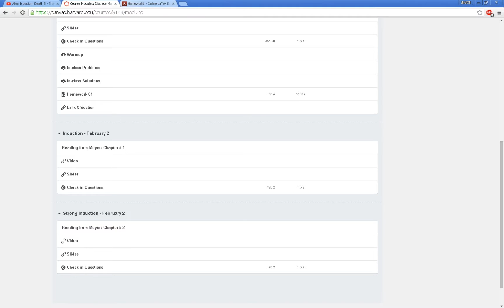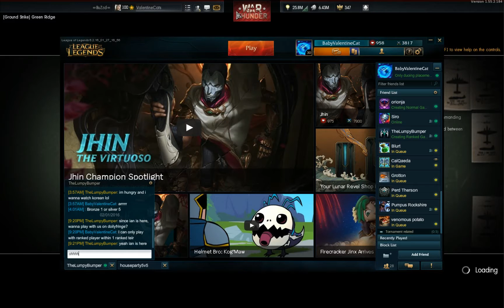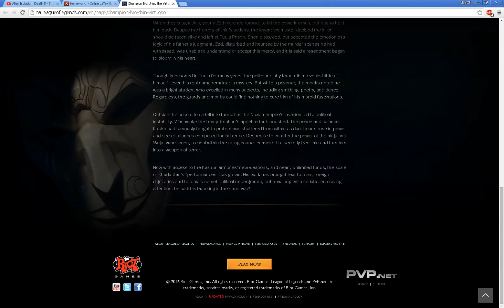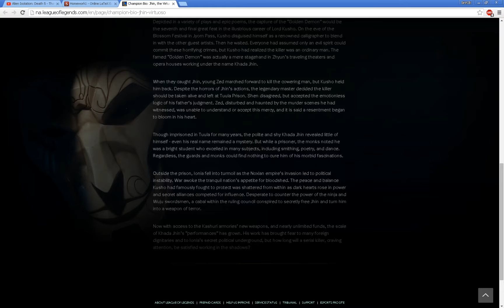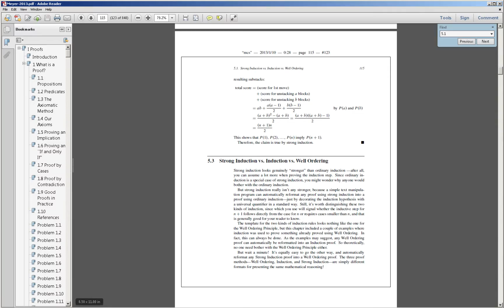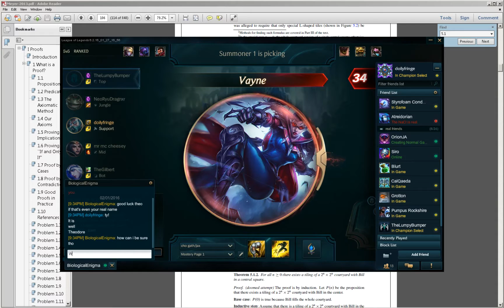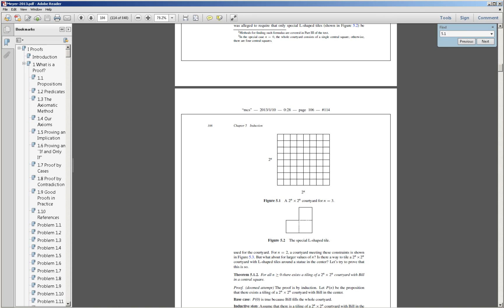"Goodluck theo. If that's even your real name" - Doug